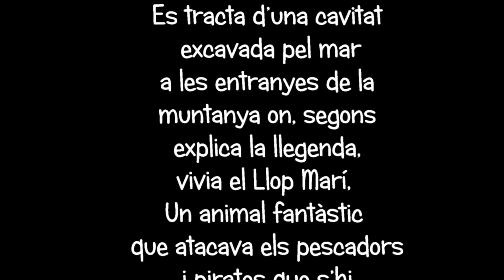COVA DEL LLOP MARI A LA PLATJA DEL TORN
La cueva del Llop Marí se encuentra en la playa naturista del Torn de L'Hospitalet de l'Infant. Nadando o con una embarcación es posible acceder a ella. Su entrada se encuentra en una amplia boca abierta en el acantilado
Neptuno, en la mitología romana dios de los mares, hizo una obra maravillosa con un caballito de mar. Transformó un pequeño pez en una bestia salida de la profundidad de las aguas que asustaba a los piratas del Coll de Balaguer. Cuenta la leyenda que tenía su refugio en la cueva de la playa del Torn de L’Hospitalet de l’Infant.
Misterio y magia se desenfundan en esta cueva que ofrece un espacio íntimo y privado para todos aquellos amantes de la naturaleza. Aguas adentro, las olas reflejadas en las rocas podrían seguir alimentando a días de hoy a la criatura marina que bautizó con su nombre esta increíble gruta.